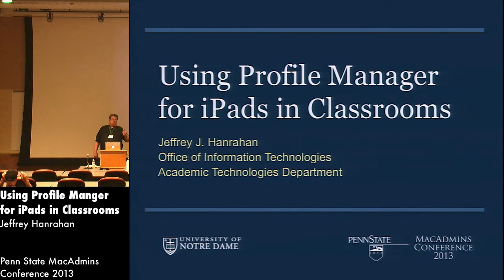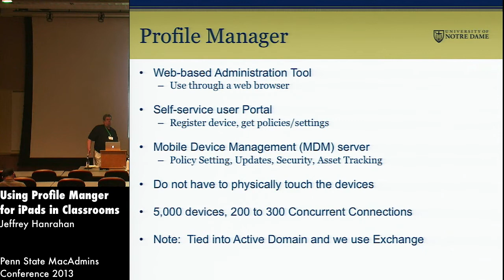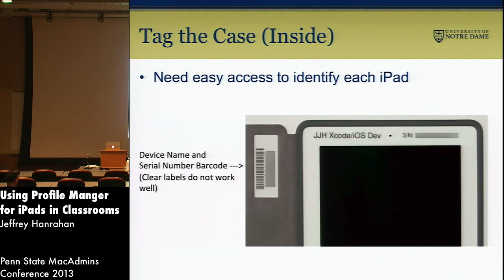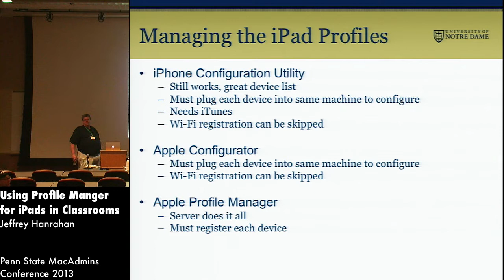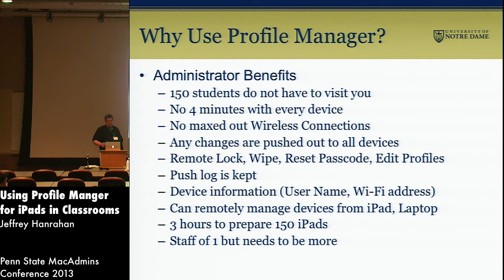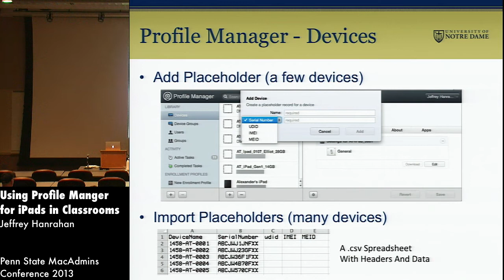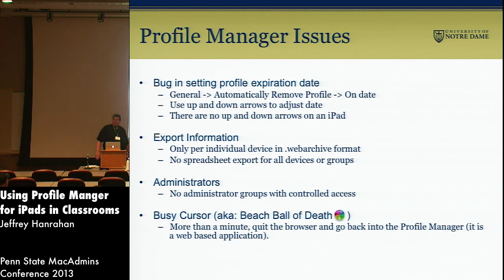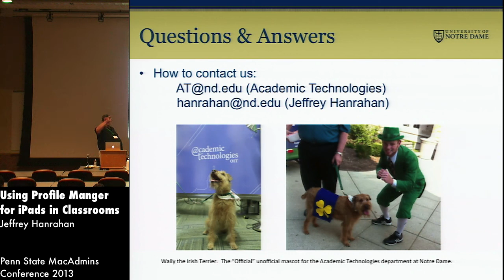Using Profile Manager for iPads in Classrooms - Jeffrey Hanrahan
Many educational institutions are starting to support iPads for student or faculty use in classroom instruction.  Since there are a growing number of classes now requiring iPads, this requires an efficient way to manage varying groups of iPads without having to physically touch each one or to have every student drop by to have settings (a profile) installed.  You have the option to e-mail a profile or have a student download one from the web but that makes the support process more complex and requires additional staff resources.  At the University of Notre Dame this hands-off approach also prevented our Academic Tech support team from updating configurations once installed.

We recently started having students log into Apple's new Profile Manager server to allow them to self-install the individual Profile for their class.  We also are now collaborating with the campus bookstore to distribute iPads to students at the start of each semester which means we no longer have to manually open up each iPad to pre-configure or register them on the network before distributing them to students or faculty.

A small pilot class of 35 iPads can be easily maintained using the iPhone Configuration Utility.  But to configure them, we had to connect each iPad to an Apple workstation, configured the iPad and then we either went to the class or had the class come to us for final configuration.  This wasted a class period so we wanted something easier that could also be scalable as our requirements to support iPads grows over time. We chose to skip using Apple Configurator and went directly to the Profile Manager for iOS.  We recently used the Profile Manager to configure 135 new iPads across 3 different academic classes and to allow the iPads to also use AirPlay (wireless iPad video projection) in 2 different classrooms for teacher and student interaction.

In this presentation, we will discuss how to minimize physical handling of iPads and how to set Profile configuration payloads, which include General, Passcode, Airplay network, VPN and Exchange setups.  We will outline the advantages of using Profile Manager to update configurations and remove old or outdated profiles.  How to push purchased, free and enterprise applications to iPads will be discussed and lessons learned from a number of un-documented issues that we encountered with setting privileges, available memory, and Profile removal issues.